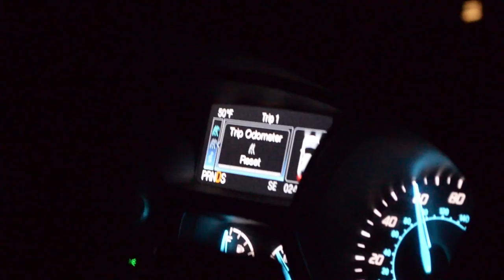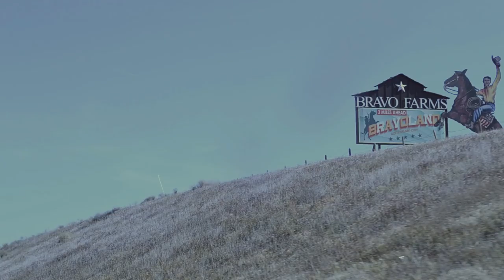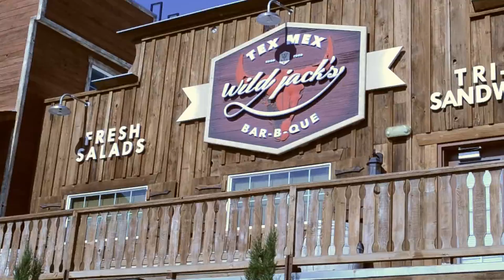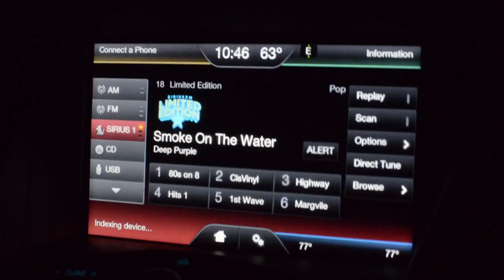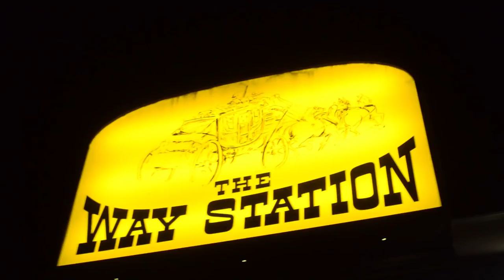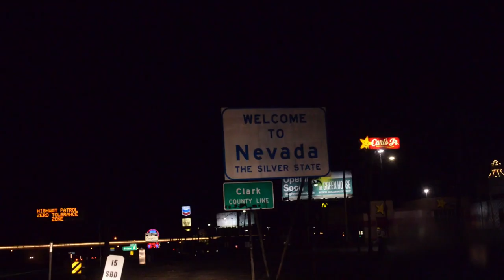USA ROAD TRIP JOUR 1 - DÉJEUNER CHEZ LES COWBOYS!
Traversée des Etats-Unis en voiture et en famille!
Voici la première journée sur la route durant laquelle nous rejoignons le Nevada depuis la Baie de San Francisco. On s'arrête à Bravo Farms pour déjeuner et les enfants profitent de l'aire de jeux sur le thème des cowboys.

Retrouvez la vie d'expatriés et les voyages de la B. Family sur NOTRE BLOG inside-expat.com !

ET REJOIGNEZ NOUS!! :D

Musiques :

Coffee Stains par Riot

About That Oldie par  Vibe Tracks

Magnolia par  Silent Partner